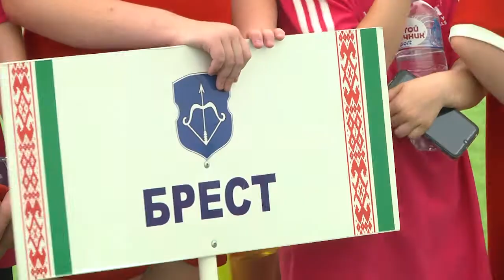2022-07-08 г. Брест. Областной этап футбольного турнира «Кожаный мяч». Новости на Буг-ТВ.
Областной этап футбольного турнира «Кожаный мяч» на призы Президентского спортивного клуба.
Брест издавна славился и продолжает славиться своими спортивными традициями: здесь подготовлено немало спортсменов для сборных страны по разным видам спорта. Здесь проводится множество спортивных мероприятий. Сегодня в городе над Бугом проходит областной этап футбольного турнира «Кожаный мяч» на призы Президентского спортивного клуба. В нем участвуют победители отборочных районных соревнований среди детей и подростков.   24 команды-победители районных этапов боролись за право выступить на финальном туре республиканских соревнований. Ведь юные футболисты и футболистки знают, чего хотят и к чему стремятся.